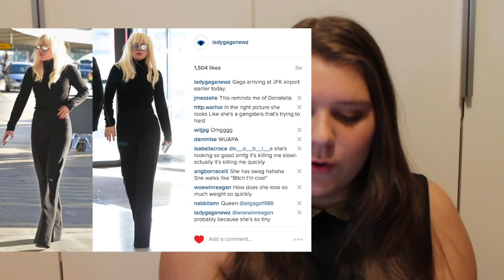Kalli's Style Review: Lady Gaga's Fashion Edition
I decided to do a style review. On today's edition its Lady Gaga! I love fashion and style and anything really to do with clothing! So I hope you like this video and I think I am going to do more videos like this. And please no hate.
What do you think, should I review more celebrities styles?

Ladygaganewz Links!!!